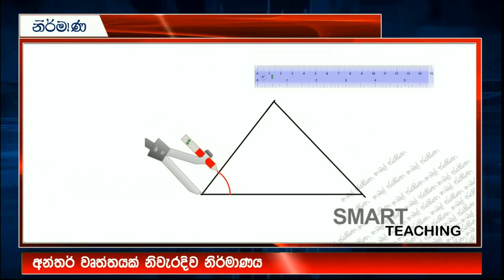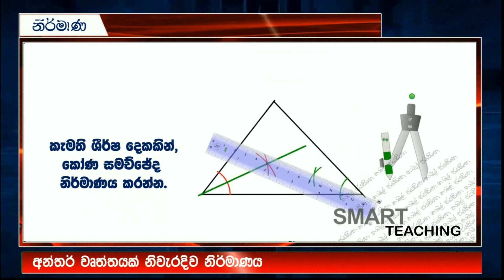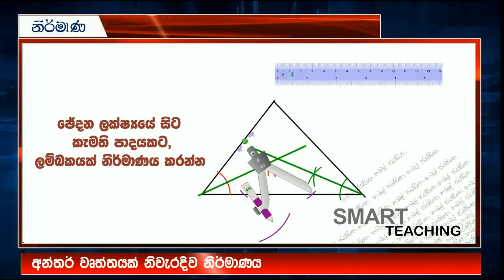Inner Circle - (GRADE 10-11) අන්තර් වෘත්ත නිර්මාණය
අන්තර් වෘත්තය යනු නිර්මාණ කොටසේ එන වැදගත්,එමෙන්ම  අපට අත් හැරිය නොහැකි විශය කොටසකි.මේ සදහා මීට කලින් පුහුණු වූ කෝණ සමච්චේදකය නිර්මාණය,ලම්බ සමච්චේදකය නිර්මාණය යන නිර්මාණ කුසලතා ද අවශ්‍ය වන අතර ඒ පිළිබදව ද මතකයන් ආවර්ජනය කරනු ලබයි...